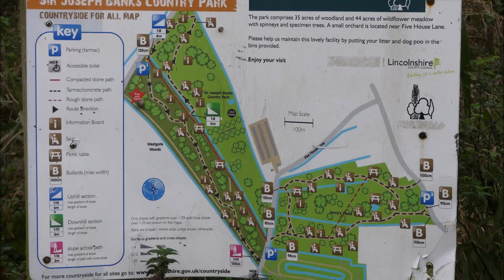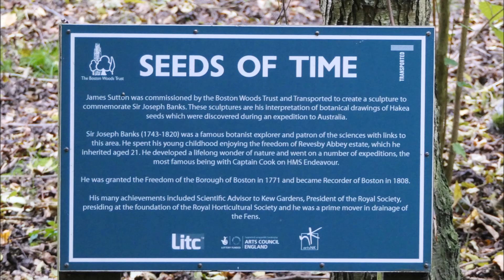Westgate wood boston.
My walk today at Westgate wood Boston.